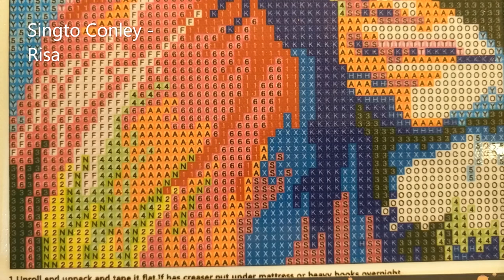Diamond Painting Drill Placement - Drill With Me- Lion Edition - Section 1 Part 1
Watch a beginner place drills while listening to relaxing music.

This is my third attempt at Diamond Painting. i bought an inexpensive four canvas kit off Amazon and decided to post the drill placement of the entire canvas in sections. This is section 1 part 1 of 5 or 6 sections.

The video is a bit discoloured, crooked and blurry at times but this is my first video I've ever uploaded. Hopefully the other sections will be better.

Here are all the songs listed in the order they played.

Here is The Diamond Painting Kit